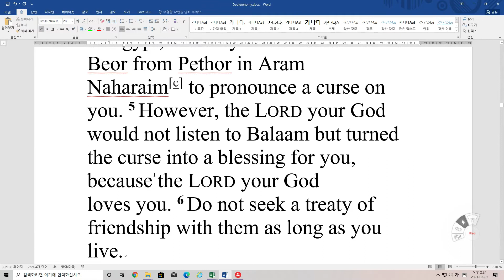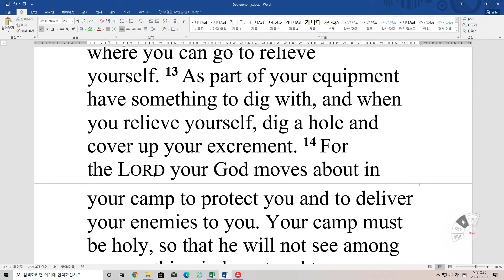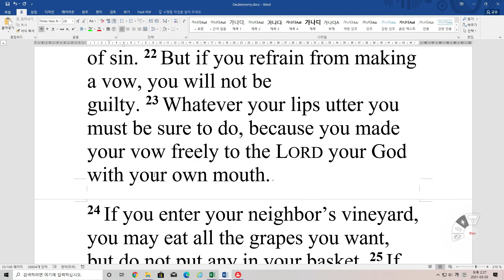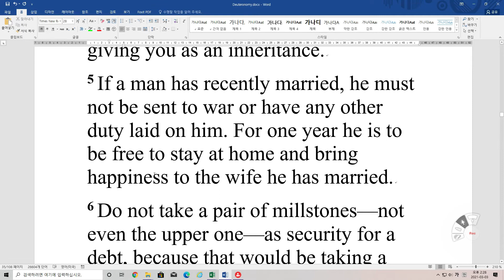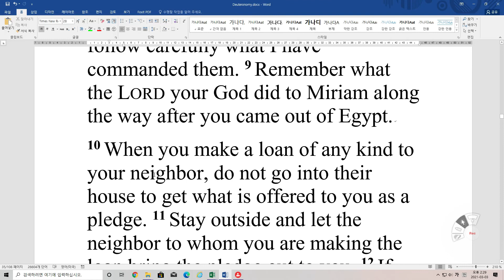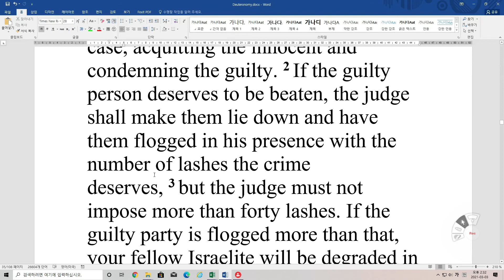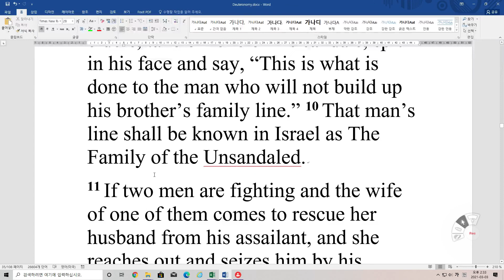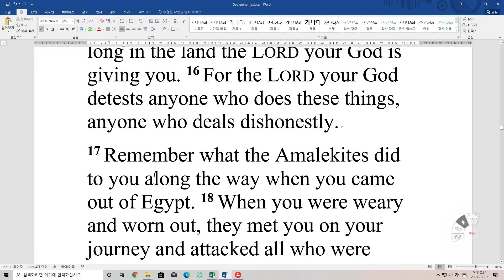Bible Reading Deuteronomy 23~25 NIV 영어성경 신명기 23~25장